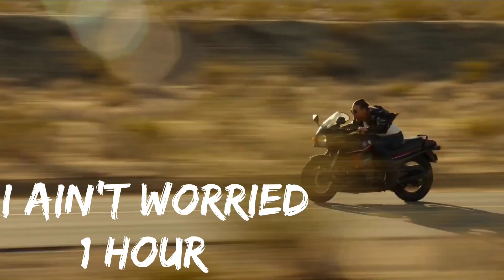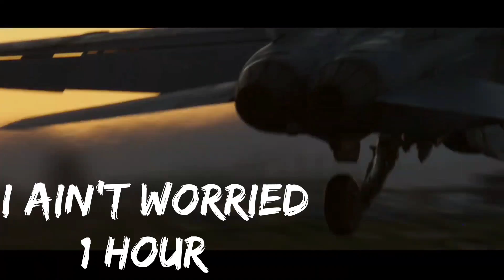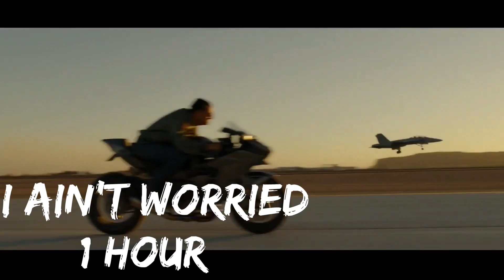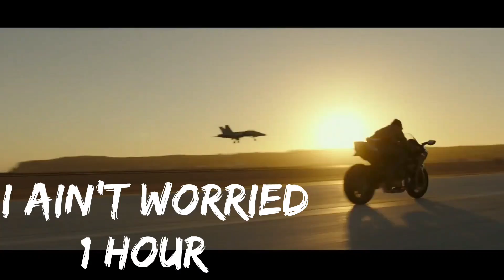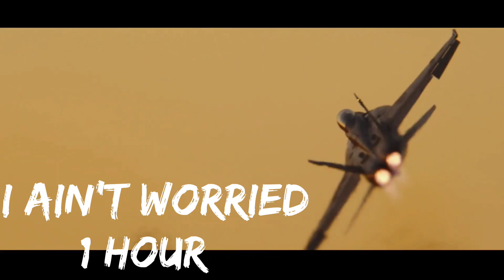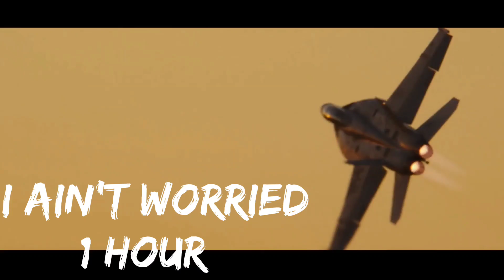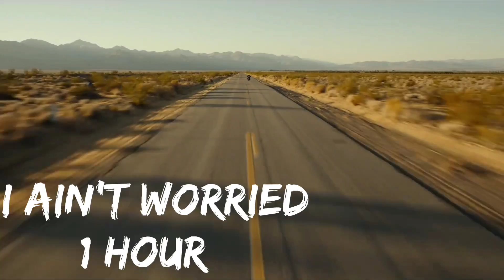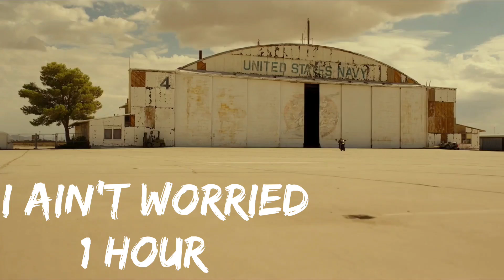OneRepublic - I Ain’t Worried [From “Top Gun: Maverick”] [ 1 Hour ]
OneRepublic - I Ain’t Worried (From “Top Gun: Maverick”)

1 Hour I Ain’t Worried,
1 Hour I Ain’t Worried OneRepublic,
1 Hour I Ain’t Worried OneRepublic TopGunMaverick,
1 Hour I Ain’t Worried New Song,
1 Hour I Ain’t Worried Song,
1 Hour Loop I Ain’t Worried OneRepublic,
1 Hour I Ain’t Worried TopGunMaverick OneRepublic,
1 Hour I Ain’t Worried Video,
1 Hour I Ain’t Worried Official Audio,
1 Hour Tome Cruse I Ain’t Worried,
1 Hour I Ain’t Worried Tome Cruse,
1 Hour OneRepublic I Ain’t Worried,
1 Hour Loop OneRepublic I Ain’t Worried Song,
1 Hour Loop OneRepublic I Ain’t Worried Audio,
1 Hour Loop OneRepublic I Ain’t Worried Full Video,
1 Hour OneRepublic I Ain’t Worried Music Video,
1 Hour I Ain’t Worried New Song 2022,
I Ain’t Worried 1 Hour,
TopGunMaverick OneRepublic I Ain’t Worried,
TopGunMaverick OneRepublic I Ain’t Worried Audio,
TopGunMaverick OneRepublic I Ain’t Worried New Song,
TopGunMaverick OneRepublic I Ain’t Worried 1 Hour Loop,
TopGunMaverick OneRepublic I Ain’t Worried 1 Hour Loop Song,